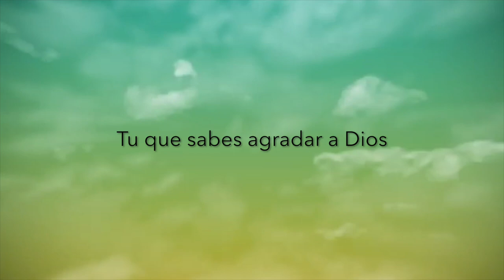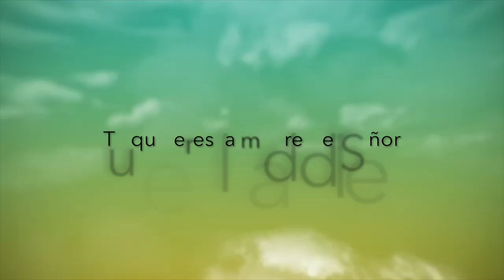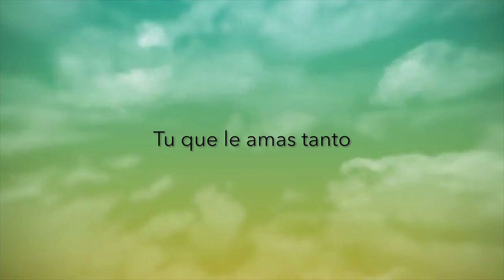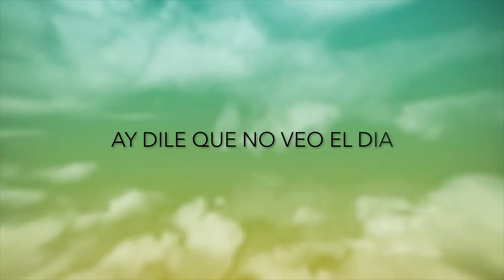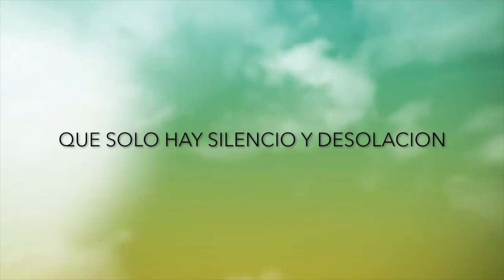Dile - Rafael Espinal (Lyric Video)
En momentos de sufrimientos y dolor, de desesperación e incertidumbre, es la Santisima Virgen María quien intercede y nos ayuda, llevando nuestras suplicas a los pies de nuestro Señor Jesus... esta canción habla de este sentimiento!
Vive mi Rey!!!